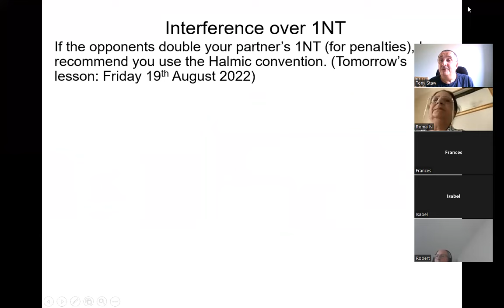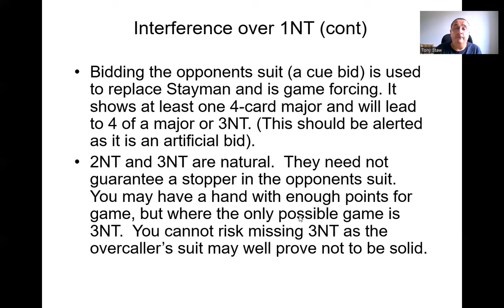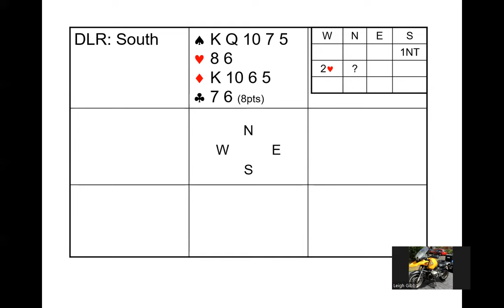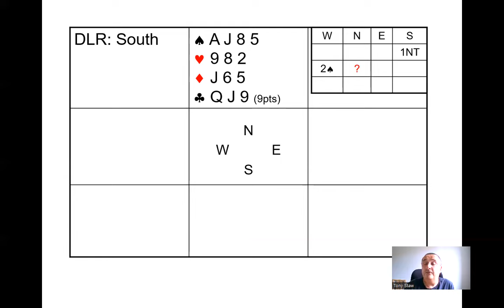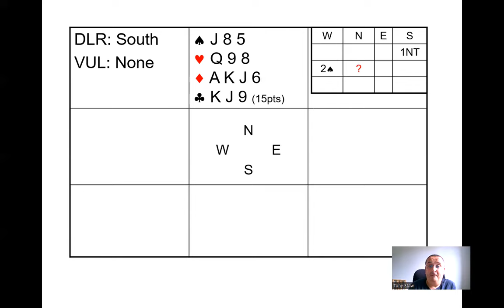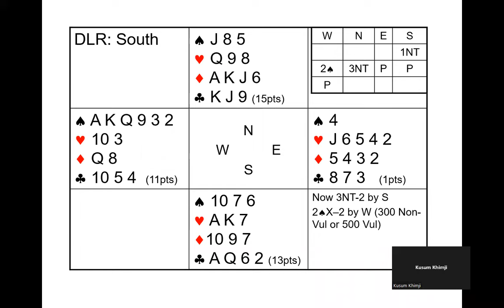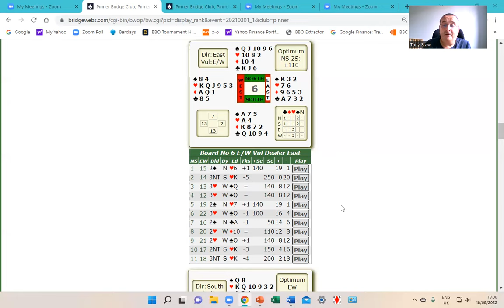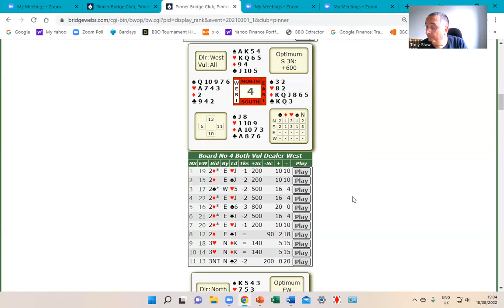Responding to 1NT after the opponents make a suit overcall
When the opponents overcall with a suit bid over your partner's 1NT, how should you bid?  This video discusses signing off with your own suit, oe how to bid with a 4, 5 or 6-card major, as well as making a penalty double.